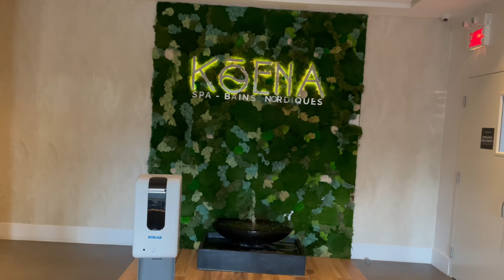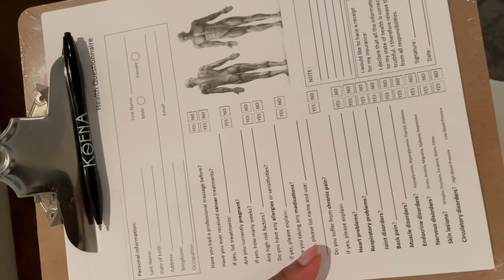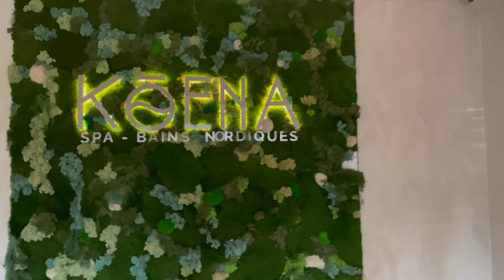VLOG: Self Care Day | Come To The Spa With Me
Self Care Day Vlog 2021! I needed a stress-free day and so I visited KOENA SPA for the first time, It was honestly everything I could have imagined, from the massage to the thermal experiences and the food.

𝐒𝐞𝐥𝐟-𝐜𝐚𝐫𝐞 𝐢𝐬 𝐚𝐜𝐭𝐮𝐚𝐥𝐥𝐲 𝐚 𝐦𝐮𝐬𝐭 𝐰𝐡𝐞𝐭𝐡𝐞𝐫 𝐢𝐭𝐬 𝐩𝐥𝐚𝐲𝐢𝐧𝐠 𝐲𝐨𝐮𝐫 𝐟𝐚𝐯𝐨𝐮𝐫𝐢𝐭𝐞 𝐦𝐮𝐬𝐢𝐜, 𝐭𝐮𝐫𝐧𝐢𝐧𝐠 𝐨𝐟𝐟 𝐲𝐨𝐮𝐫 𝐩𝐡𝐨𝐧𝐞 𝐨𝐫 𝐭𝐚𝐤𝐢𝐧𝐠 𝐲𝐨𝐮𝐫𝐬𝐞𝐥𝐟 𝐨𝐮𝐭.

𝚈𝚘𝚞 𝚌𝚊𝚗𝚗𝚘𝚝 𝚍𝚘 𝚢𝚘𝚞𝚛 𝚋𝚎𝚜𝚝 𝚒𝚏 𝚢𝚘𝚞’𝚛𝚎 𝚗𝚘𝚝 𝚊𝚝 𝚢𝚘𝚞𝚛 𝚋𝚎𝚜𝚝.

With Love,
YourFavouriteNurse